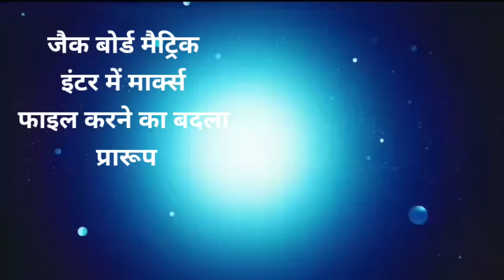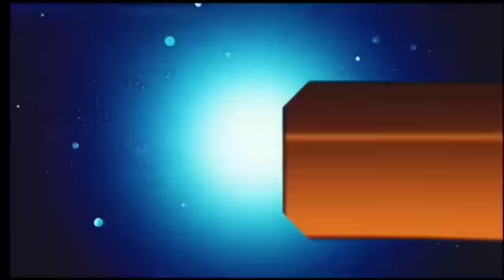आज 10 मार्च 2024 झारखंड की ताजा खबर ।। Today Jharkhand News, Jharkhand Breaking News Champai Soren